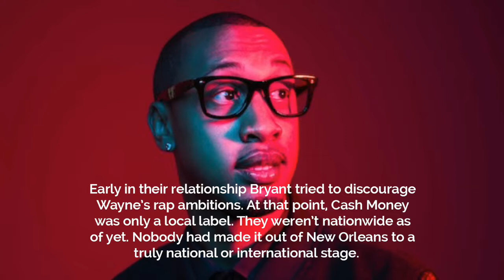Lil Waynes Right Hand Man - "Mogul Talk" -Cortez Bryant Episode 2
Entrepreneurship profiles of those who work behind the scenes. Business insights from those who have already done it.